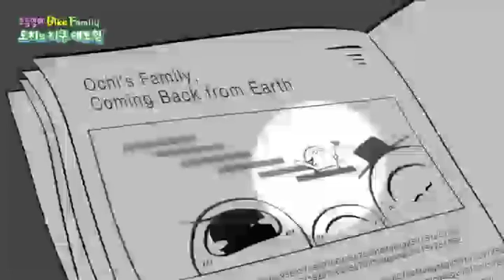Bike Family - 오치의 지구 대모험 - 제7회_#002